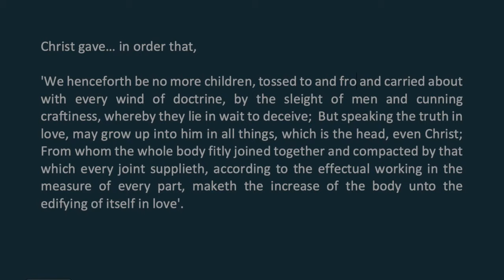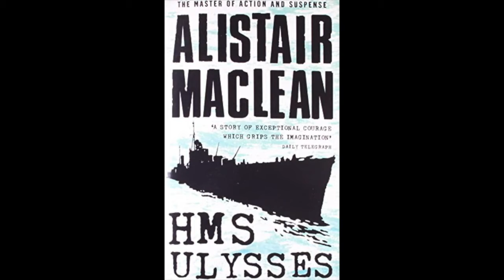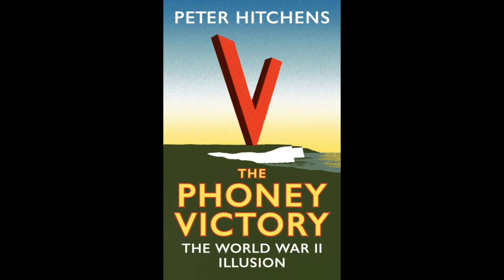Peter Hitchens interview for Robinson College, Cambridge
Peter Hitchens discusses changing one's mind, education and his book, 'The Phoney Victory':

Robinson College does not necessarily endorse the opinions of every person interviewed.